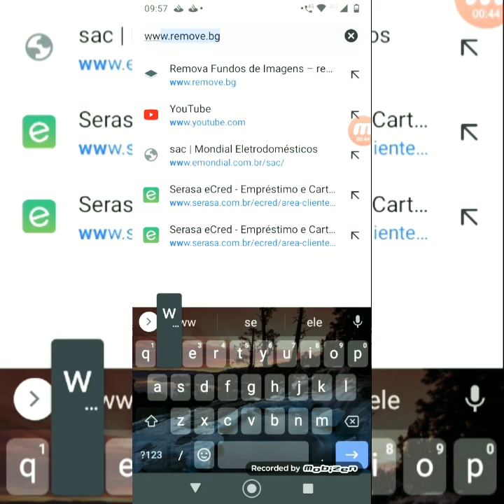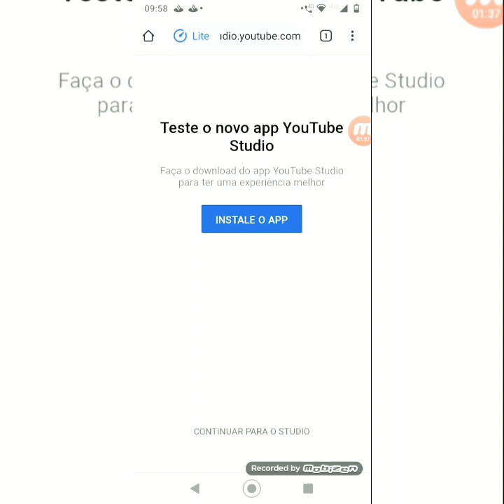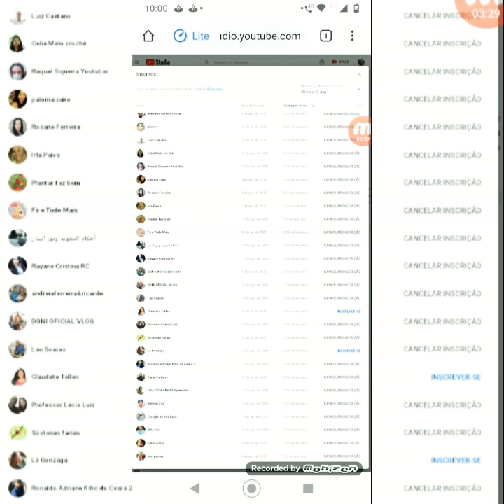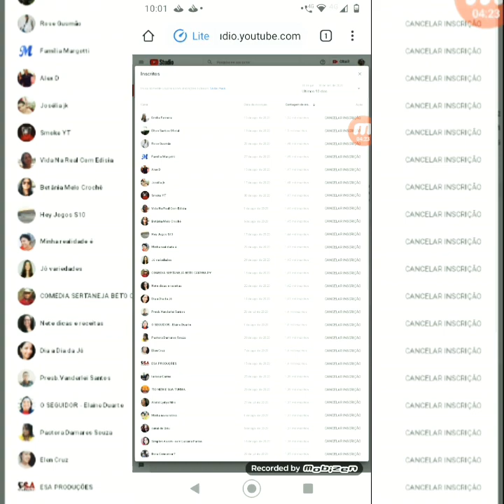Perda de inscritos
Veja se suas inscrições sumiram